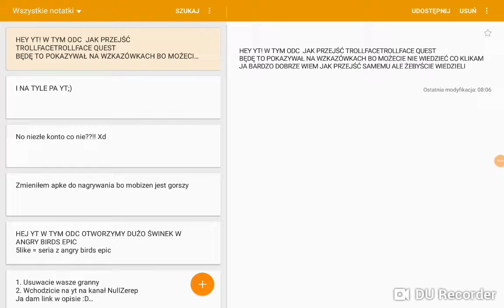Przechodze całe troll face quest video games i pokazuje jak przejść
Jak chcecie więcej to dajcie like i subika